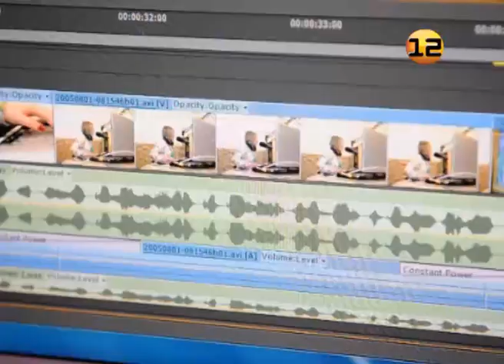Марий Эл ТВ: Уборка картофеля в Марий Эл